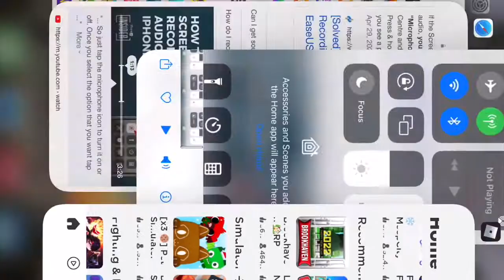Roblox with Derek!!!!!!